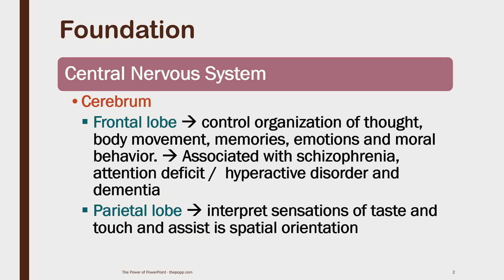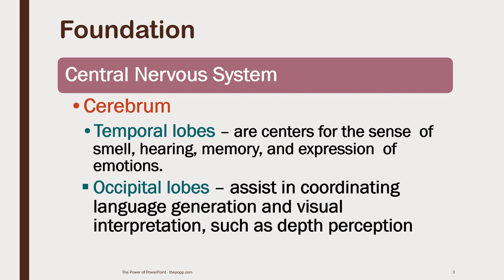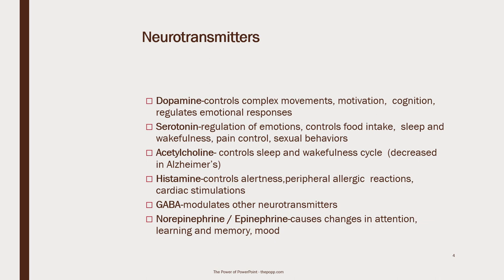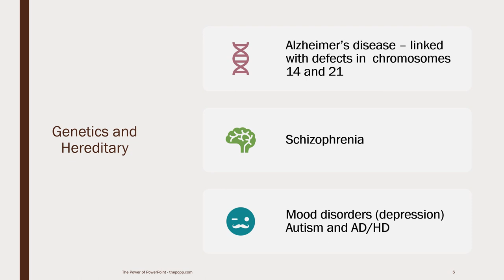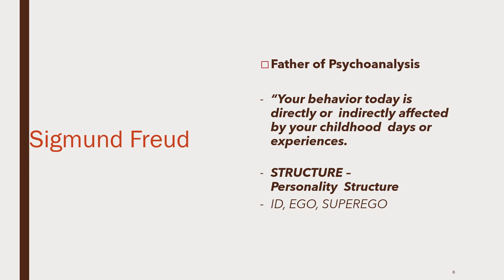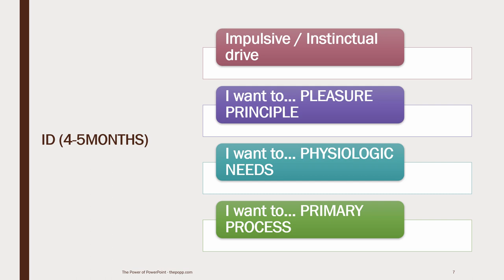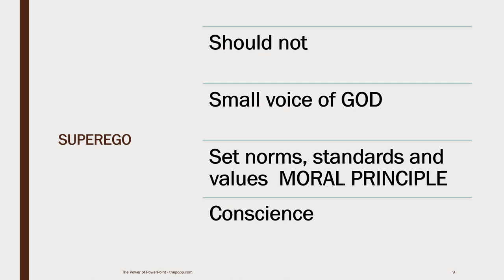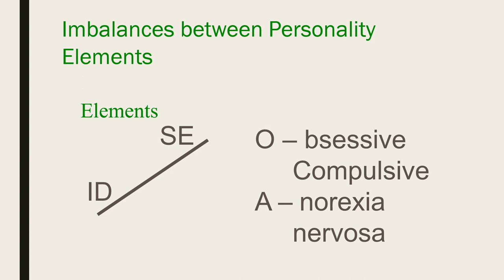Perspektif Kesehatan Jiwa - part 2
Dosen : Shanti Wardaningsih,Ns., M.Kep., Sp.Kep.J., Ph.D